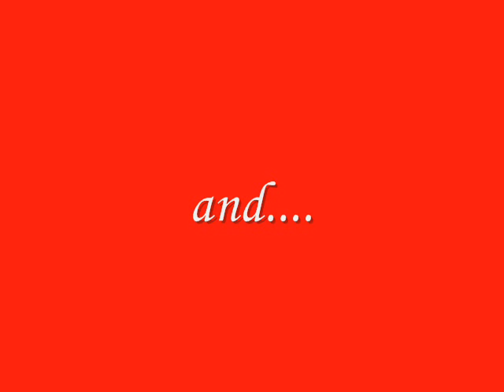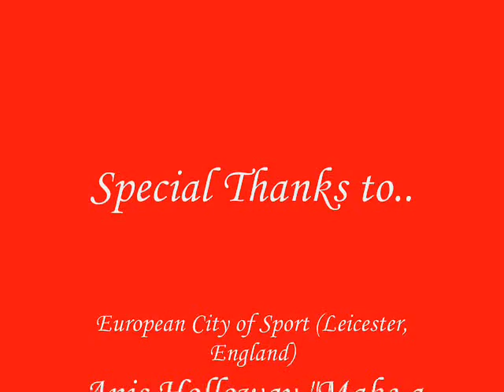European City of Sport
N' Between Dreams and LEAP is very proud to be apart of the Olmypic Flag Handover.